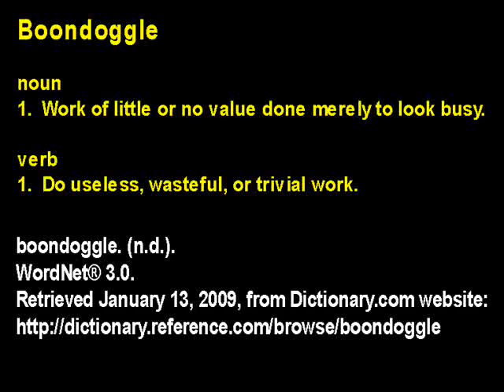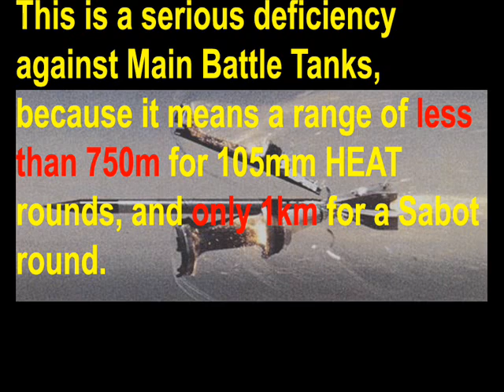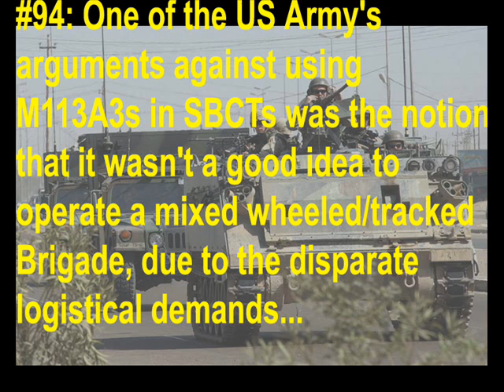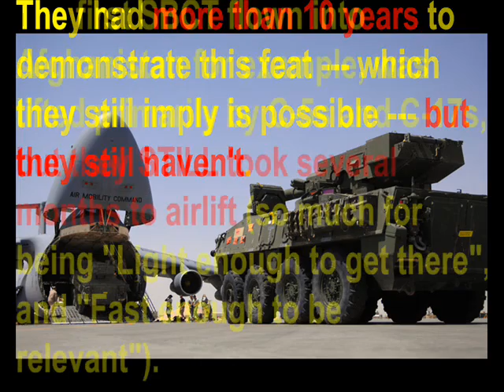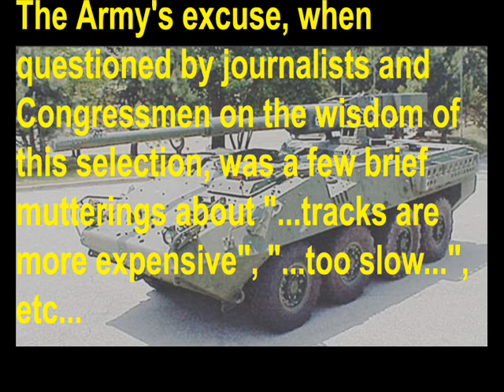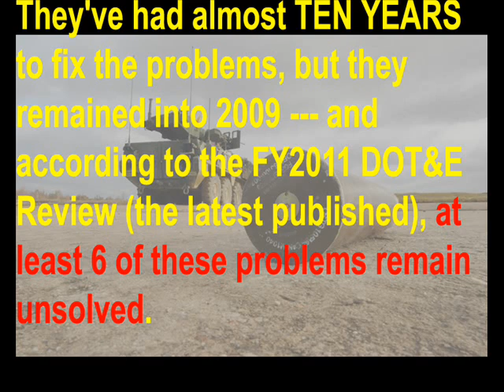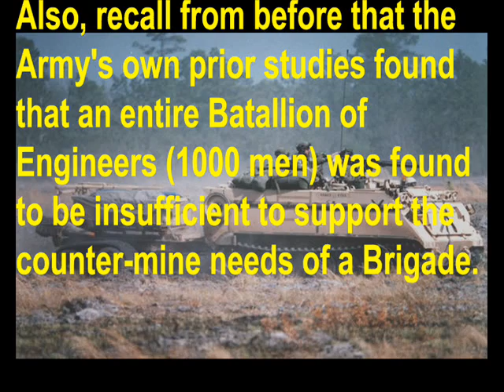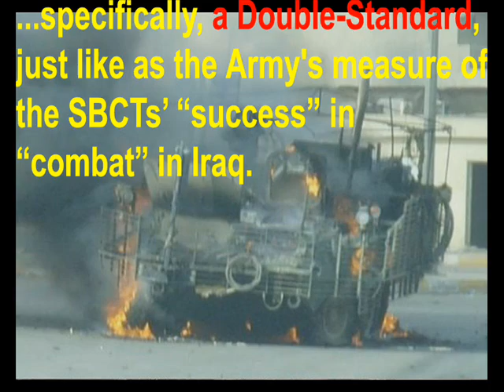The REAL Stryker! Chapter 18: MORE Fun Stryker Facts (Part 10/10)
The final part of this chapter deals not only with the Stryker's problems, but also some astonishing doctrinal mistakes concerning the composition of the SBCTs.

Lots of fast ones that the Stryker Lobby hoped you'd never catch them red-handed in!

Thanks once more to VickersIndependent for providing information, and meaninter03 for editing the script!

Here's my availavle sources on Part 10...

Confirmation that the Stryker MGS does, in fact, use reduced-power 105mm ammunition (i.e., it's a "low-pressure" gun);

The SBCT Structure --- note how few ATGM and MGS vehicles are in one;

The Teledyne Expeditionary Tank (does that gun platform on top look familiar to you?);

The failure and rejection of the "Low Profile Turret" for the Expeditionary Tank --- now embraced by the US Army as the most wonderful thing ever;

More failings of the Stryker MGS' "Low Profile Turret" that GDLS and the US Army assumed you'd never find out about;

The 2009 DOT&E Report on the Stryker MGS that GDLS and the US Army hoped you'd never see;

And look, there are STILL huge problems left in the MGS! Who would have ever thought it?;

The Soviet Motorized Infantry Regiment --- just like the SBCT! Except that SBCTs don't have the Soviet Motorized Infantry Regiment's Main Battle Tanks, IFVs, Self-Propelled Artillery, Gun-Mortars, Self-Propelled AA Guns, Self-Propelled SAMs... should I continue?;